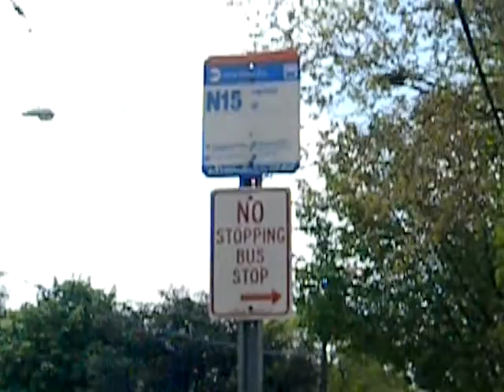Project Life Video Week of May 19th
My first attempt at a Project Life Thursday Video.